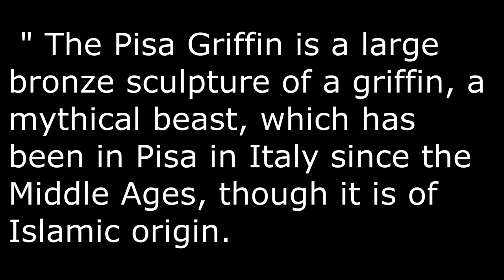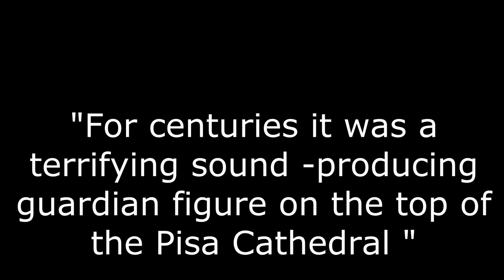Islamic griffin on top of the Pisa Cathedral in Italy